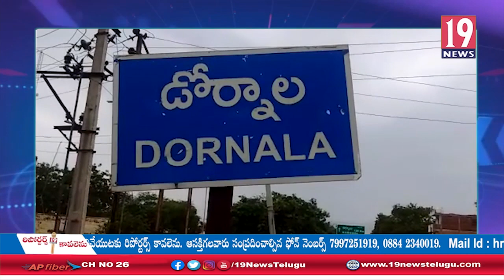ప్రజలు విశాలాంధ్ర సంచార వాహనాన్ని వినియోగించుకోవాలని సూచించిన యస్ఐ హరిబాబు -ప్రకాశం జిల్లా